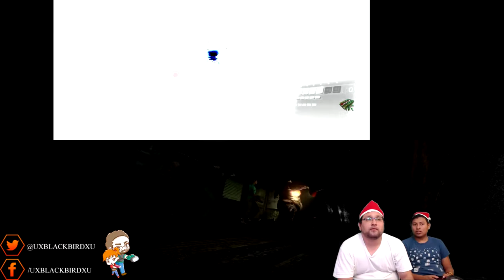RESIDENT EVIL 6 | CAPITULO 03 | NOS ADENTRAMOS EN LA CIUDAD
RESIDENT EVIL 6 CAMPAÑA DE LEON S. KENNEDY Y   HELENA HARPER

Resident Evil 6, es un videojuego de acción en tercera persona del género dramatic horror publicado el 2 de octubre de 2012 por la empresa Capcom, Esta nueva entrega cuenta con nuevos y viejos personajes anteriores de la saga como Leon S. Kennedy, Chris Redfield, Jake Muller, Ada Wong, Helena Harper, Piers Nivans y Sherry Birkin, quienes son los protagonistas principales